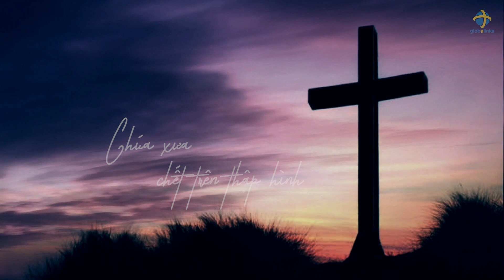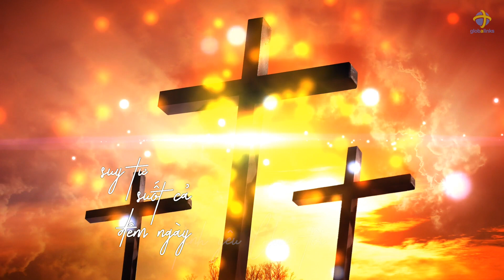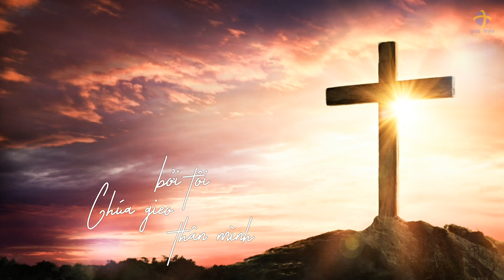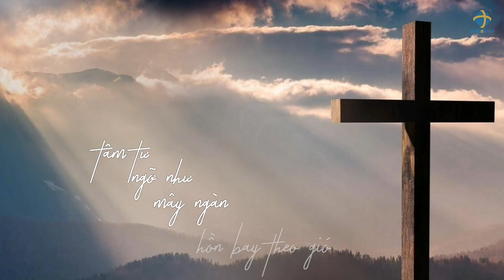PHÚT SUY TƯ - Motion Graphic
PHÚT SUY TƯ
Sáng tác: Lê Phước Thiện
Trình bày: Xuân Phú
Hòa âm & Phối khí: Quang Đạt
Phòng thu: Quang Đạt Studio
Trích trong Tuyển Tập Thánh Ca Voice of Hope Album Vol. 5 "TÌM LẠI NIỀM TIN"
GLOBALINKS VN - 2022
Công ty TNHH - TM - DV GIÁO DỤC KẾT NỐI TOÀN CẦU
Địa chỉ:  65B Đường số 43 - Phường Tân Quy - Quận 7 - Tp.HCM